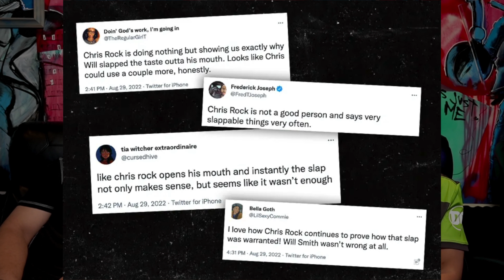For the Culture PODCAST: Chris Rock, Will Smith, Z-ro Justified?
"The Eclipse with Dark Squad Entertainment" PODCAST EPISODE 1
Guided by recent news and entertainment; if a person is emotionally or physically injured or disrespected, what actions are justified?